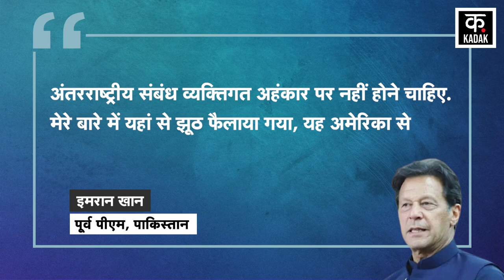Imran Khan क्यों पूर्व आर्मी चीफ General Bajwa से भिड़ गए? | Pakistan Crisis | Pakistan News | KADAK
Former Pakistan’s Prime Minister Imran Khan now no longer hold the US responsible for his ouster but instead has blamed General Qamar Javed Bajwa for the “conspiracy” last year. “Whatever happened, now as things unfold, it wasn’t the US who told Pakistan (to oust me). It was unfortunately, from what evidence has come up, (former COAS) General Bajwa who somehow managed to tell the Americans that I was anti-American. And so, it (the plan to oust me) was not imported from there. It was exported from here to there,” Khan said during an interview with the Voice of America English on Saturday.

Pakistan Former Prime Minister Imran Khan ने पूर्व आर्मी चीफ General Qamar Javed Bajwa पर आरोप लगाया है कि उन्होंने उनकी छवि Anti America विरोधी बना दी है. Imran Khan का कहना है कि वो अमेरिका विरोध नहीं है. हालांकि, Pakistan की सत्ता से बेदखल करने के बाद इमरान ने इसका आरोप America पर लगाया था. उन्होंने कहा था कि Pakistan के राजदूत को अमेरिका ने बुलाकर मुझे हटाने के लिए कहा था.